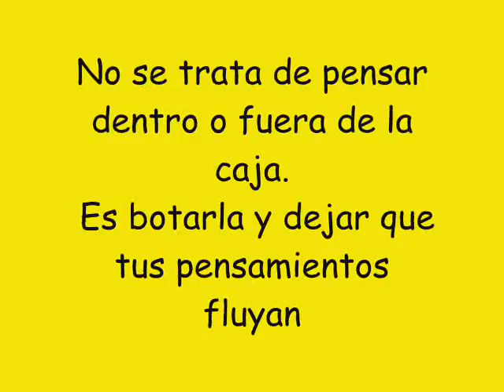Planteamiento del problema, reflexiones sobre las TIC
Las TIC generan espacios para encuentros y desencuentros ¿Qué opinas al respecto?